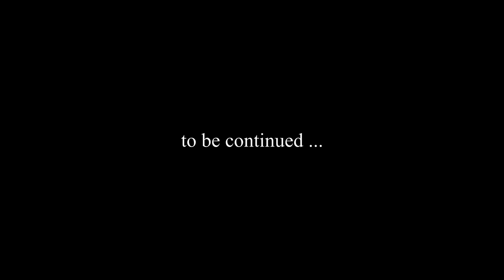Hogwarts Legacy (HARD) #3 : It's LeviosO!